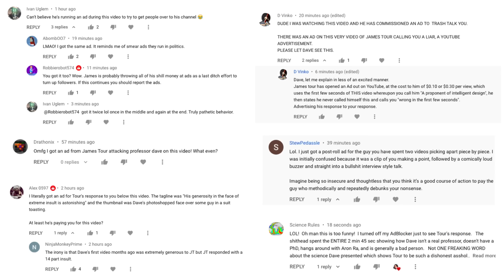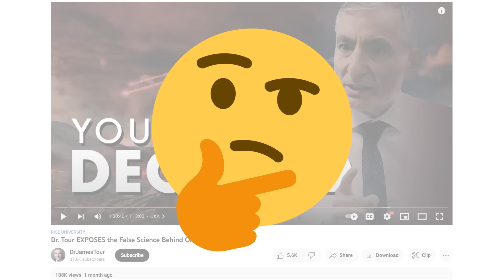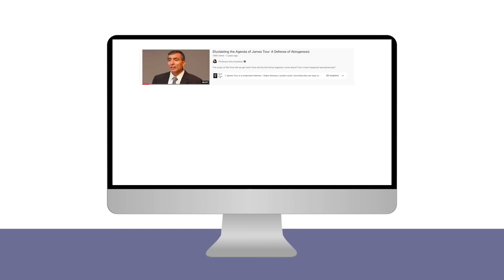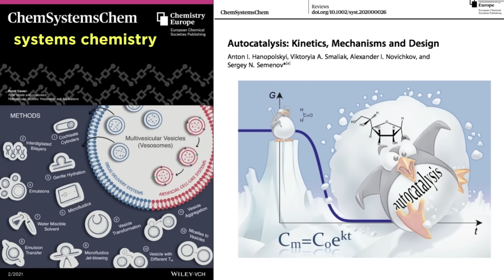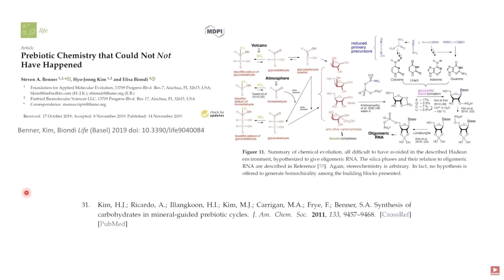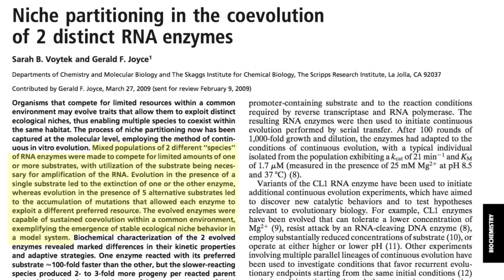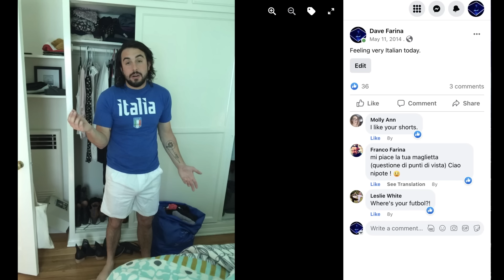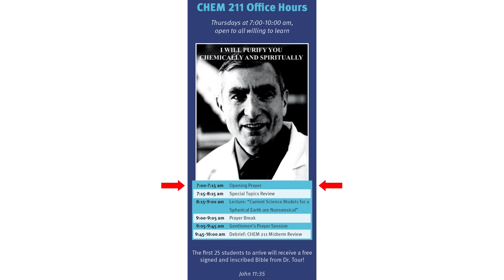The Delicious Unraveling of James Tour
James Tour is back at it, folks! He didn't like the humiliation I served him in debunking to smithereens his propaganda series against origin of life research, so after a year or so of licking his wounds, he's back with some more content. And if you were hoping that he has become even more delusional and unhinged in that time, you won't be disappointed. The guy is clearly keeping it together by a thread. One would think that a scientist of the caliber he pretends to be wouldn't be so concerned with some clueless YouTuber like he claims I am. Yet everything he says on this topic is fueled with rage for little old me, and the mudslinging is out in full effect. Complaining about being "personally attacked" while shamelessly attacking others, isn't fundamentalist hypocrisy delicious? Let's watch and laugh together, shall we?